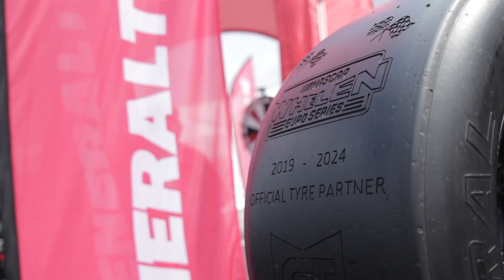Saturday highlights | NASCAR GP NETHERLANDS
All the best action from Saturday at the @RacewayVenray condensed in 101 seconds!